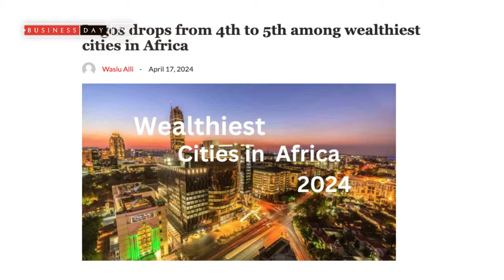Lagos drops from fourth to fifth among wealthiest cities in Africa.